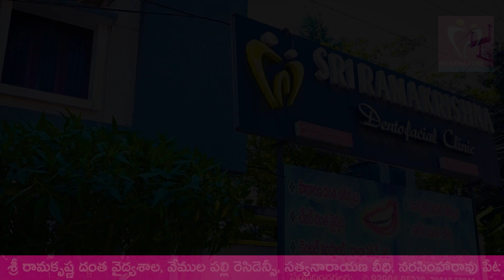డిప్యూటీ సీఎంగా పవన్ కళ్యాణ్!!